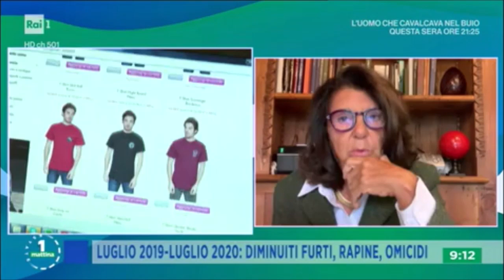Analisi dati su reati e criminalità forniti dal Viminale. Ospite Paola Severino, Università Luiss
Fonte: Rai1 - Unomattina estate